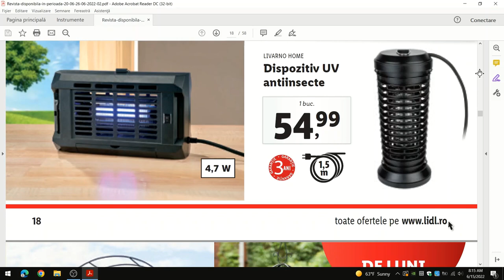Oferte Lidl 20 Iunie 2022/ Luni la Lidl/ Oferte Lidl/ baby lorry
Oferte Lidl 20 iunie 2022! Luni la Lidl! Oferte Lidl! Lidl Oferte valabile in perioada 20-16 iunie 2022!
Vizionare placuta!